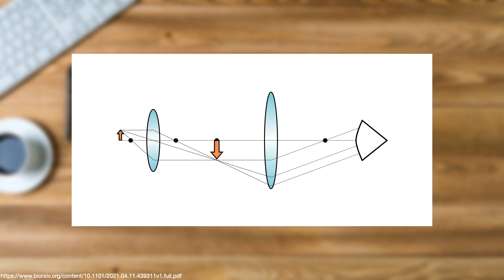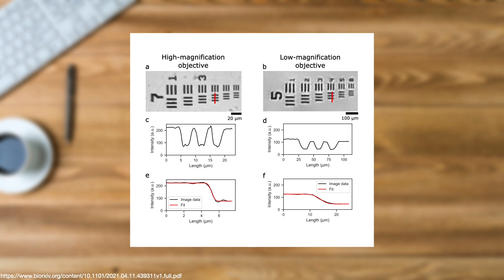Un MICROSCOPIO LEGO per la RICERCA SCIENTIFICA…a prova di bambino!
Voi tutti conoscete i LEGO: coi famosi mattoncini dell’azienda danese di Billund si può fare di tutto, da un semplice personaggio ad una riproduzione del razzo Saturn V. Ma un gruppo di ricercatori ha avuto la stravagante idea di utilizzarli per costruire…un microscopio! Scopritelo in questo video!
I contenuti di questo canale sono gratuiti e lo saranno sempre.
Per supportare il canale non serve altro che iscriversi gratuitamente cliccando sul bottone apposito e attivare le notifiche cliccando sulla campanella!

Caffè Bohr - La scienza semplice come bere un caffè
INDICE

00:00 Introduzione
01:09 I microscopi
04:11 Il progetto
06:21 Il microscopio ottico LEGO
08:17 Caratteristiche e proprietà
09:23 Conclusione
PER APPROFONDIRE